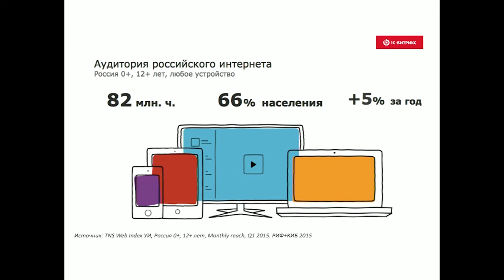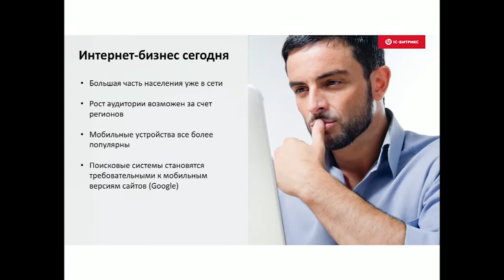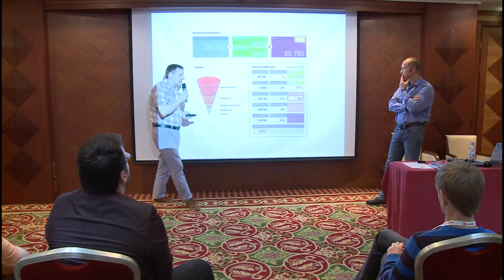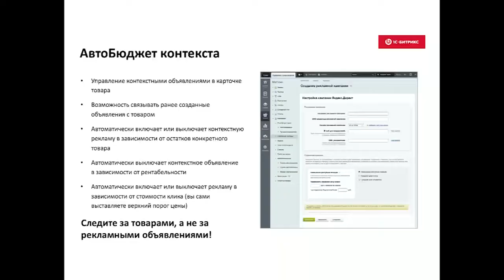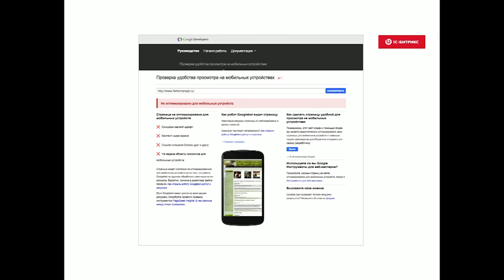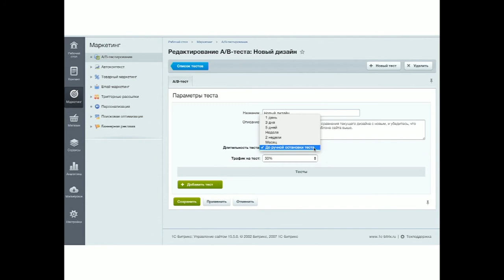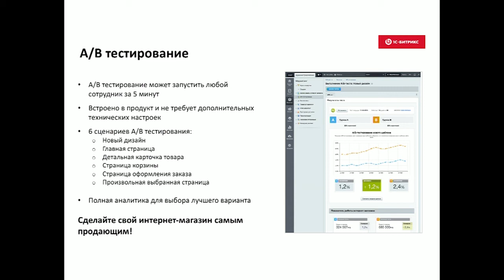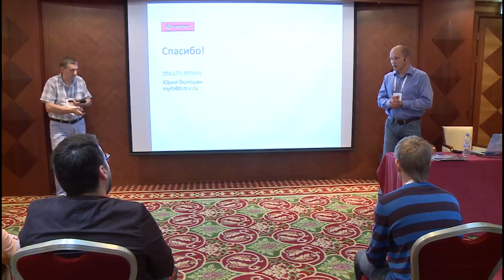Как повышать конверсию сайта и продавать конверсию клиенту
Докладчик:
Юрий Волошин
«1С-Битрикс», продукт менеджер